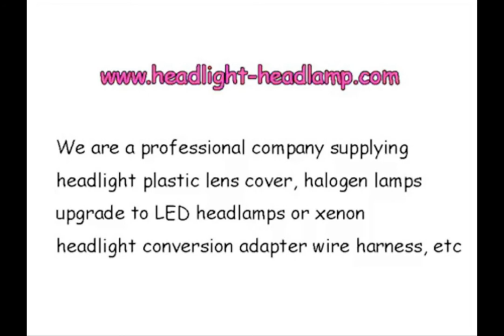Jeep Compass Headlight Plastic lens Cover Lenses Yellowish Replacement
If your 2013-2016  Jeep Compass original factory OEM Headlight Lens Cover Plastic Lenses Glasses have problems, like been Yellowish Scratched Lenses Crack, Cracked, Broken or have fading, faded and fogging, foggy, haze, aging etc. Don't need to replace the whole headlight assembly, you only need to repair your plastic headlight lens cover, it means only need to replace the lenses cover and then your headlights can back to condition as new.